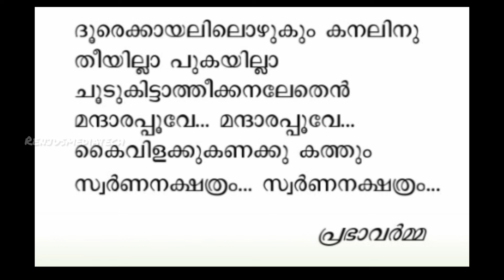Prabhavarma short note and poem | പ്രഭാവർമ്മ ചെറുവിവരണവും കവിതയും | Manathe Kazhchakal Malayalam